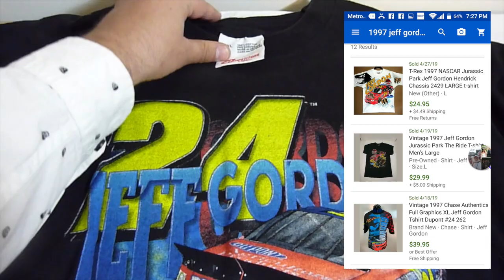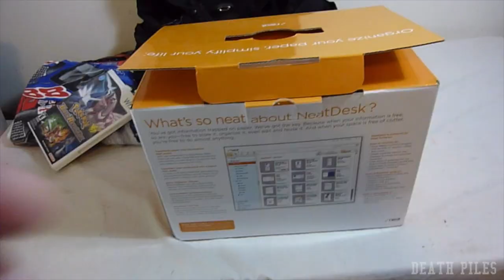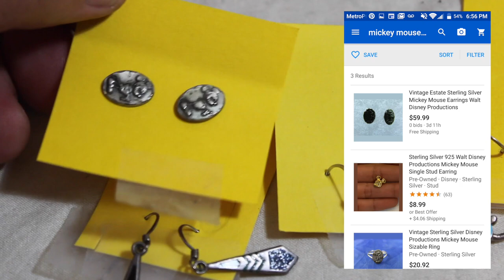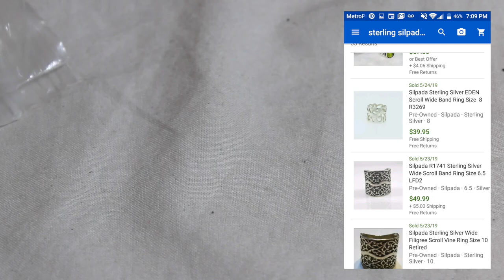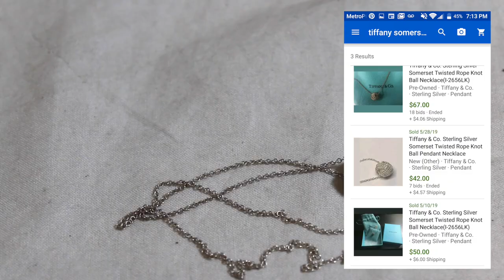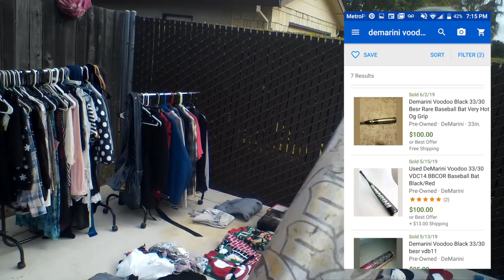Tiffany Co Found Cheap + Sterling Jewelry Finds At Garage Sale Flipping Gary Vee Flip Challenge 2019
Tiffany Co. + Sterling Jewelry Finds At Garage Sales | Yard Sale Live Pickups Haul / Make Easy Money
Making Money From Junk / Trash found at Garage Sales Finds Pickups Haul Live / Sterling Jewelry At Yard Sales Tiffany & Co. Silpada Green Star Juicer | How to make money on the weekend
Another Weekend of sourcing garage sales for inventory to sell on eBay.  Join me on my little adventure!